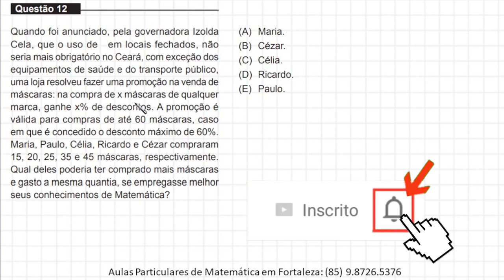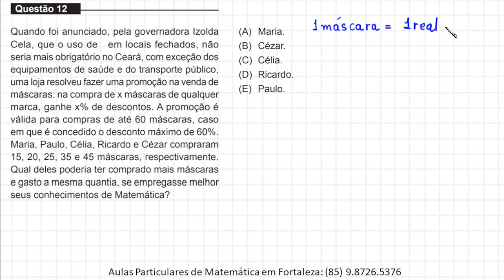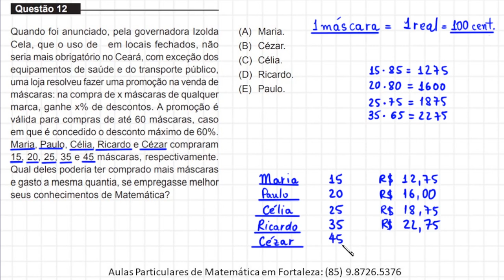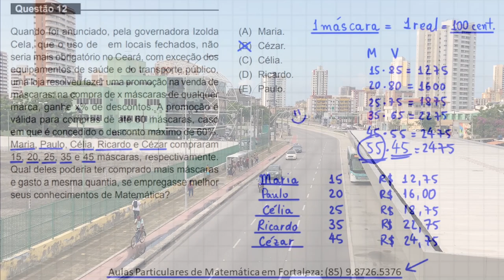PORCENTAGEM - MEDICINA - UNIFOR 2022.2 - QUESTÃO 12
Olá, amigos do meu canal no YouTube. Eu sou o professor Demóclis Rocha e, neste vídeo, apresentarei uma resolução para uma questão do vestibular para Medicina da Unifor 2022.2.

Quando foi anunciado, pela governadora Izolda
Cela, que o uso de em locais fechados, não
seria mais obrigatório no Ceará, com exceção dos
equipamentos de saúde e do transporte público,
uma loja resolveu fazer uma promoção na venda de
máscaras: na compra de x máscaras de qualquer
válida para compras de até 60 máscaras, caso
Maria, Paulo, Célia, Ricardo e Cézar compraram
15, 20, 25, 35 e 45 máscaras, respectivamente.
Qual deles poderia ter comprado mais máscaras
e gasto a mesma quantia, se empregasse melhor
seus conhecimentos de Matemática?

CÂMERAS

MICROFONES